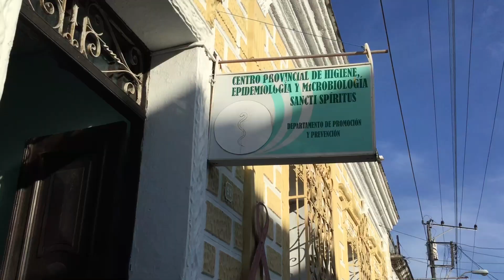“Soy transformista y moriré fiel a mi orientación sexual”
Así confiesa un espirituano que apuesta por el nuevo Código de las Familias, una legislación que considera respetuosa e inclusiva.